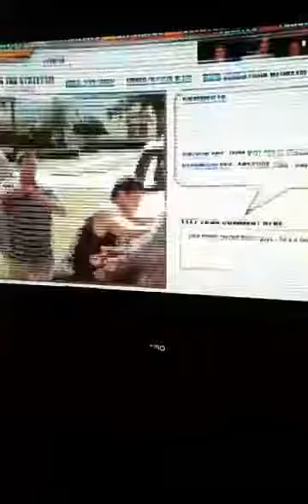Never Back Down - "My responsibility" Jake scene